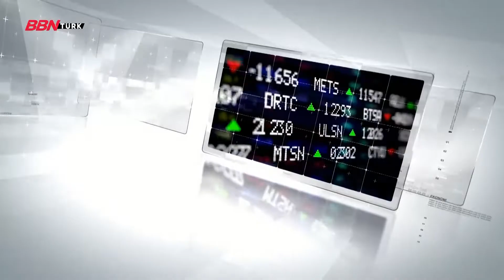İsrail ile normalleşme ve Ekonomiye yansımaları |BBN EKONOMİ-17.08.2022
➤Instagram adresi: bbnhaber- bbnturk
TV Frekans Bilgilerimiz ;
➤TİVİBU
- 60. Kanal
➤KABLO TV
- 72. Kanal
➤D-SMART
- 38. Kanal
➤TÜRKSAT 4A
- Frekans : 12729 ,
- Sembol Rate : 30000 ,
- Polarizasyon : V(Dikey) ,
- FEC Değeri : 2/3